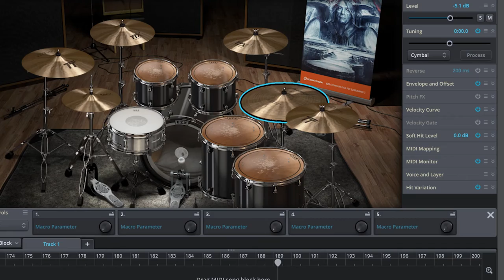Devil's Tower Improve in Chrismon Red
Recorded all these instrumental improvisations today, being inspired this morning listening to King Crimson Red Expanded on Tidal while on the treadmill. All in all, and I go to a lot of concerts, theirs was maybe the best concert of the past few years. My jam plays over my recent photos of the Devil’s Tower area in Wyoming — Dad Encounters of the 4th Kind! But I didn’t get abducted by Aliens like I though I would.

Lead Guitar:
Line 6 James Tyler Variax JTV-89F direct into a Dunlap Crybaby Wah pedal into Line 6 Helix plugin effects.

Bass Guitar:
Ibanez SR1300 Bass direct into a Justin Chancellor Bass Cry Baby Wah Pedal into Line 6 Helix plugin effects

Drums:
Superior Drummer 3 - Hard Rock EZX by Bob Rock

Synths:
Behringer Deepmind 12 Analog Synth, and a Roland Fantom X6 into Toontrack Mellotron

Mixed through Focal headphones and Mackie and KRK Rockit 10 monitors. Mastered in Toontrack EZ Mix mastering software.